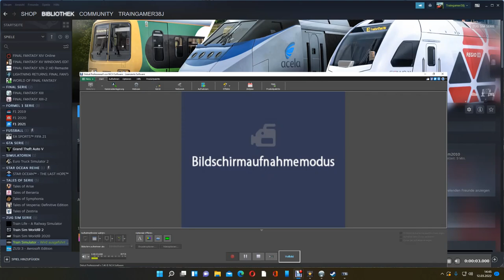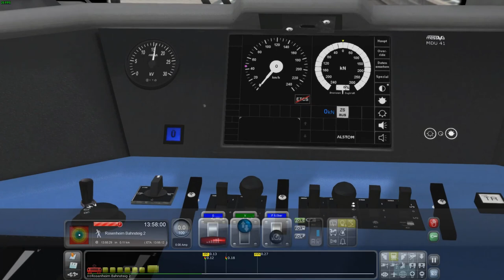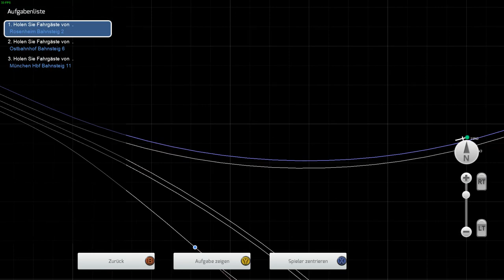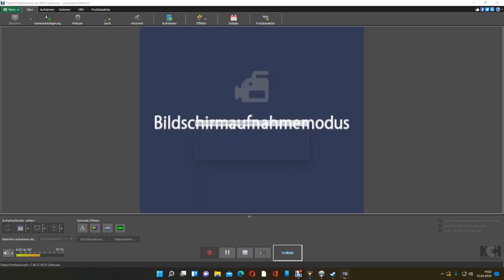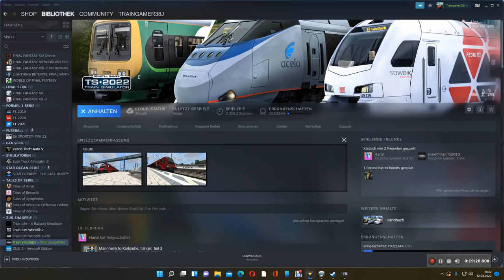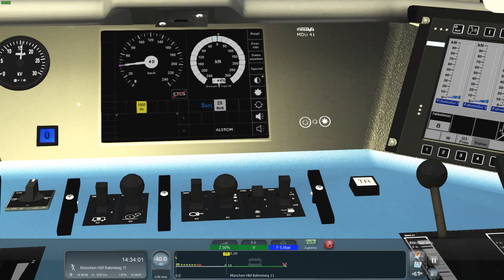JT : Mit dem Railjet nach München HBF ( TS 22 )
In diesem Szenario fahren wir den Railjet on Rosenheim mit Zwischen Halt im Ostbahnhof bei München in die Landeshauptstadt von Bayern.

Ein einfaches Szenario aber ein wunderschöner Zug